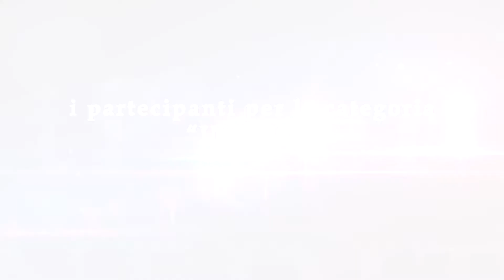Festival delle Palme 2° Edizione - Categoria INEDITI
Festival delle Palme 2° Edizione (2013) - Categoria INEDITI.
Partecipanti: ANDY GEE (Turatti Andrea Giuseppe), BIGNOTTI MATTEO, CHANGE OF PLANS (Cusumano Benedetto), FABIANO FEDERICA, FEDERICA SIGNORILE (Pappagallo Federica), FEDERICO FELLINI (Cornale Federico), GIADA (Mercadelli Giada), KAOSMOS (Vianello Gabriele), MACCHINE VOLANTI (Cattarin Paolo), MANCUSO STEFANIA, MARKO (Tosello Marco), MARYANNES (Stratan Marianna), MAURO RUSSO (Russo Mauro), THE AVENUE (Borgonovo Matteo Carlo)
Editing NLE by Gabriele Ladini